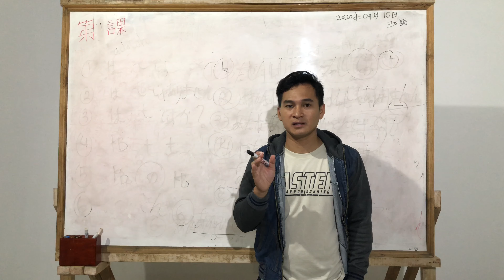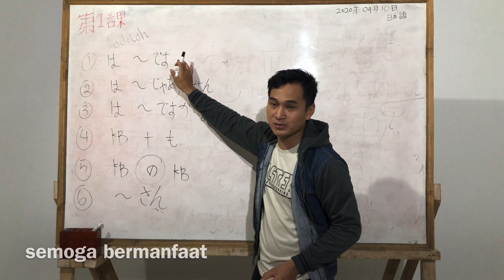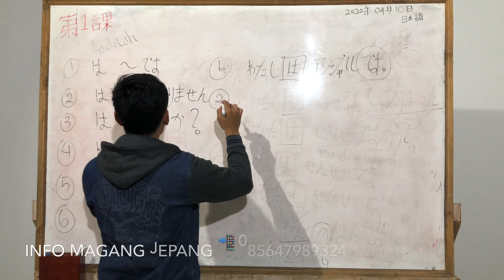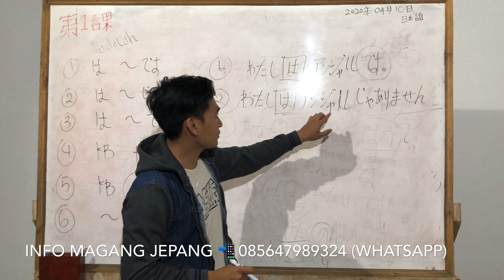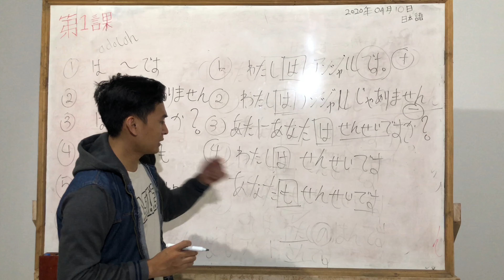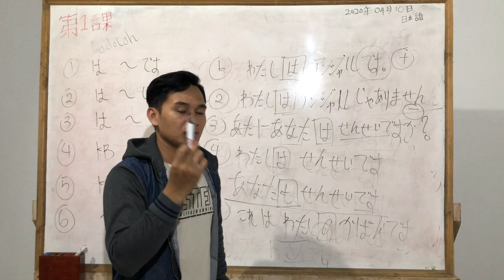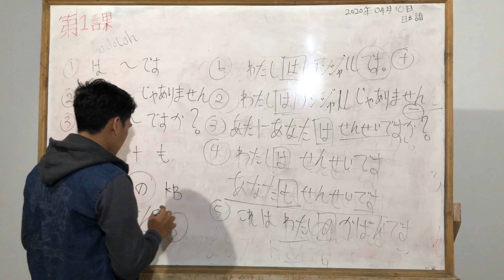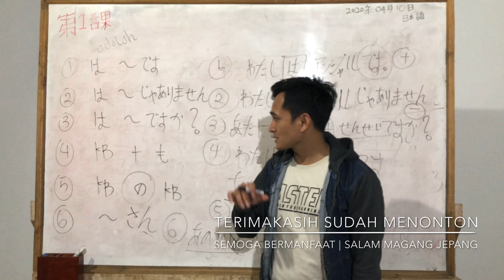BELAJAR BAHASA JEPANG PELAJARAN 1 | MAGANG JEPANG | WAKASHIO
silahkan bagi temen yg ingin belajar bisa mengikuti dari pembahasan BAb #1 / datng ke lembaga untk mengikuti diklat pembljran | magang ke jepang
            -LPK WAKASHIO GAKKOU-
Jangan lupa lpa dishare .

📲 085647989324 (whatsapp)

                     -Salam Magang Jepang-